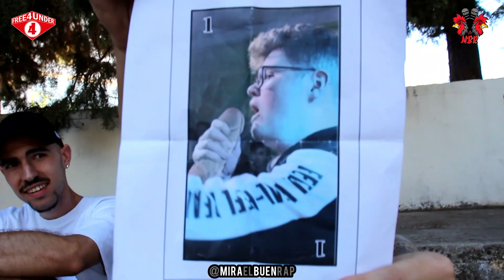LAYTO VS DOOD BATALLA ESCRITA GOLDEN LINES SEVILLA 2023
No olvides apoyar la playlist con los mejores temas del under
Conviértete en miembro de este canal para disfrutar de ventajas: